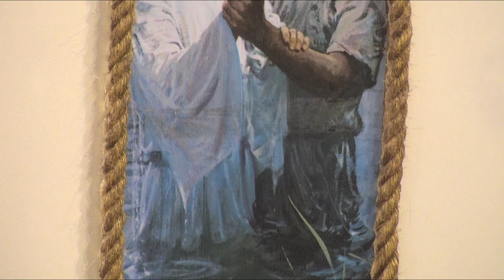Santa Misa - Martes 30 de Noviembre de 2021.